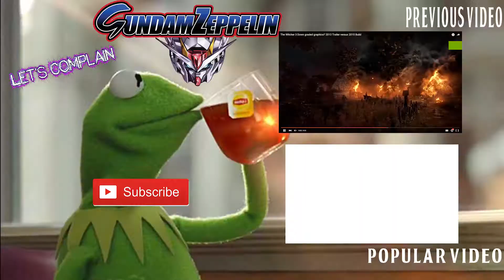The Division developer concedes PC version was downgraded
Ubisoft does it again!